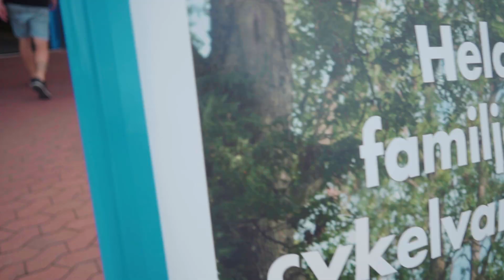*HEMLIG* SJÖ med GRAVAR PÅ BOTTEN! (vlogg 107)